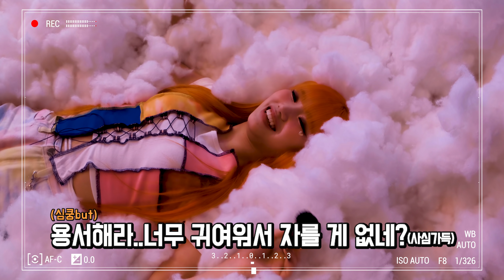TRI.BE(트라이비) 'The Bha Bha Song' MV Making Film